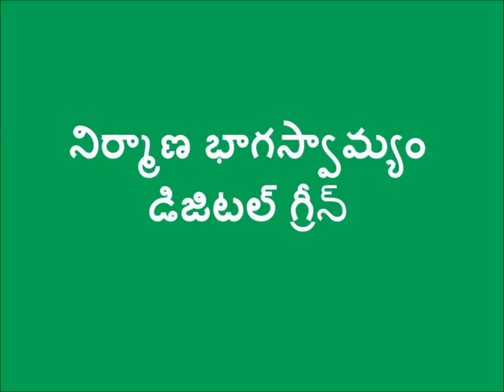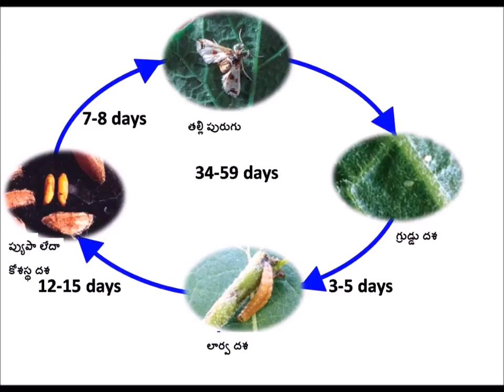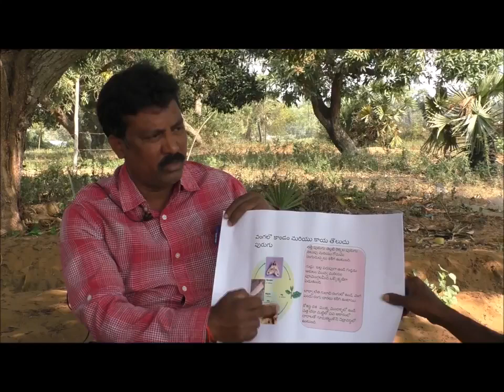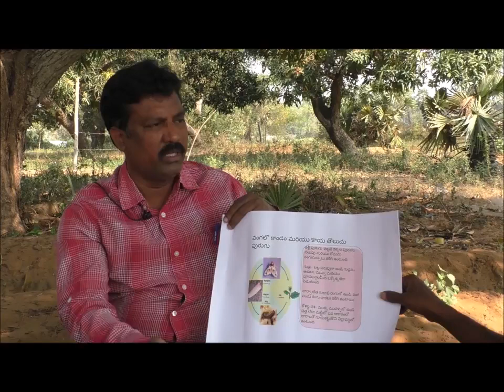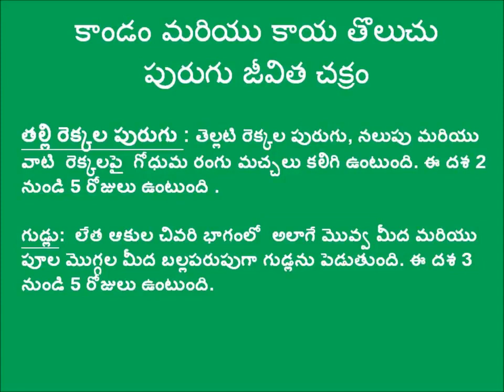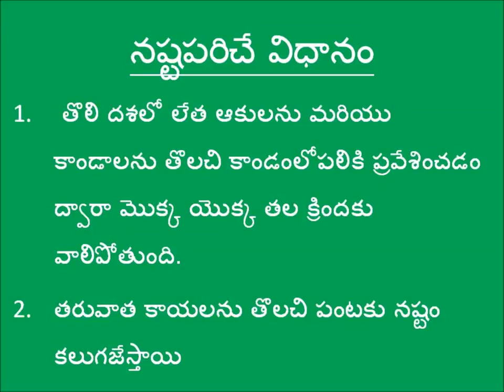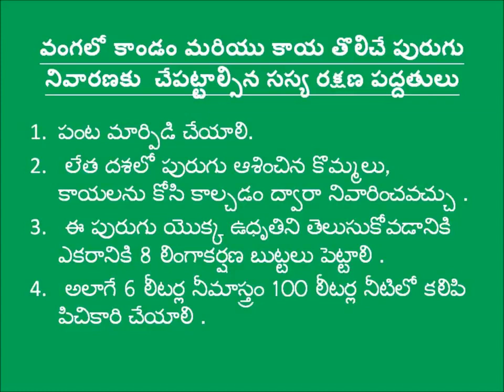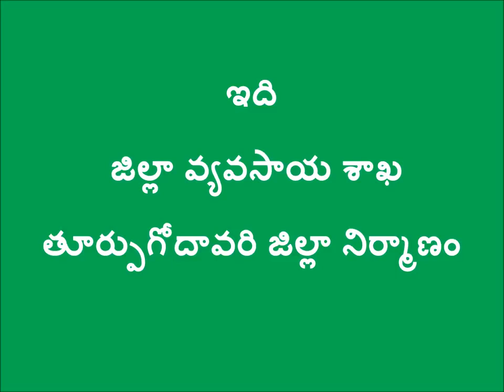Stem and Fruit borer in Brinjal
East Godavari- Identificatioin of stem and fruit borer and prevention